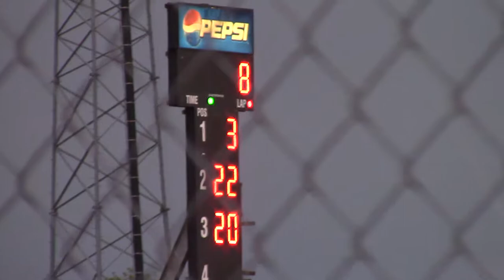Follow Me: Austin Becerra Sport Mod Heat 15 9/4/17